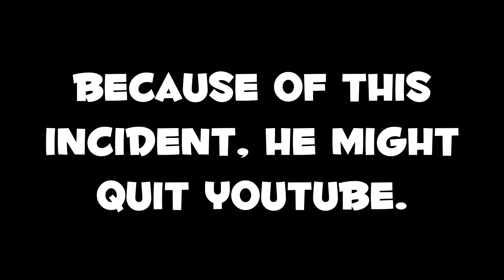R.I.P. Awful Waffle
It isn't a maymay but eh. That's not what my channel name implies right?

Also on the down low I like this editing.